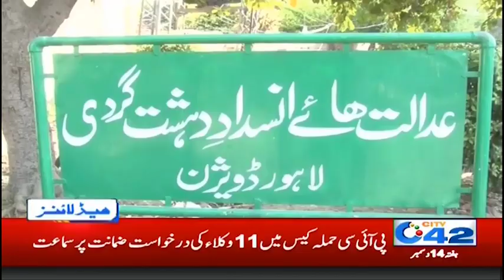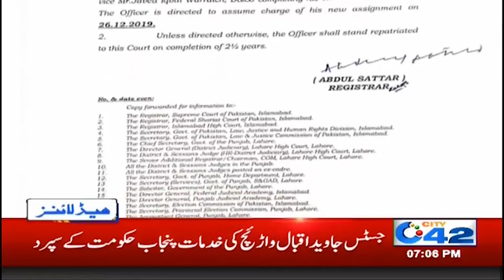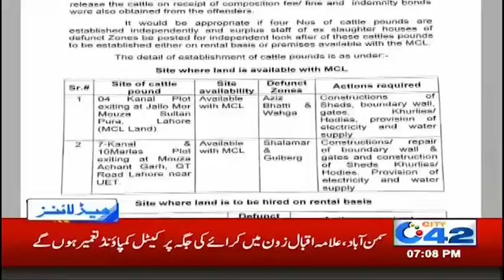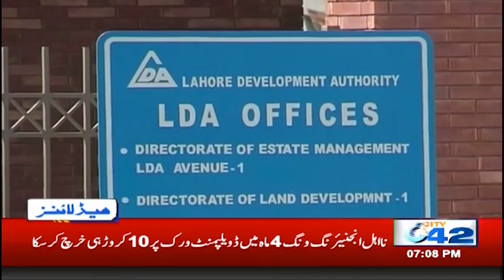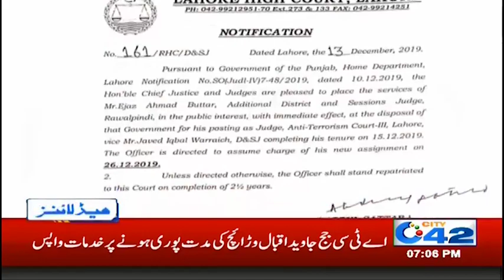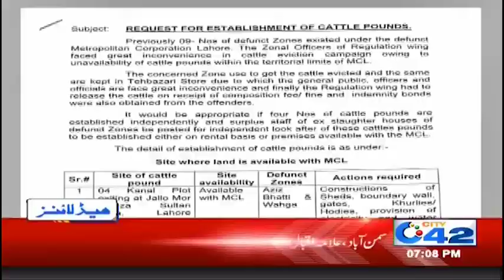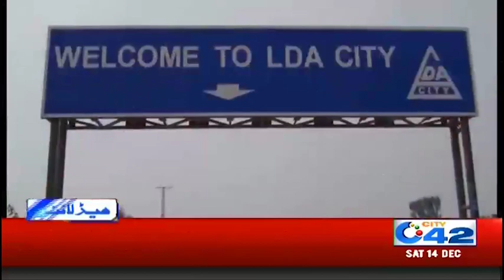News Headlines | 7:00pm | 14 Dec 2019 | City 42